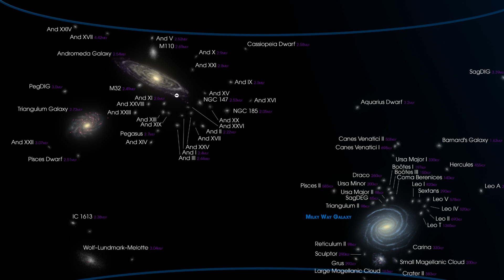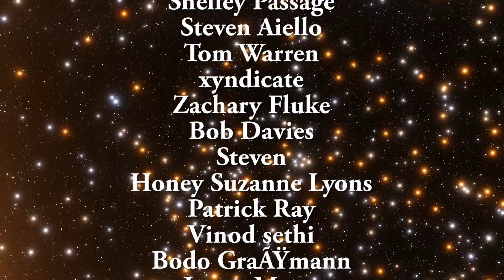So, This Is What The Map of the Universe Sort of Looks Like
Hello and welcome! My name is Anton and in this video, we will talk about various locations in our universe and explore the idea of local groups, clusters, superclusters and our place in the universe.

1GFiTKxWyEjAjZv4vsNtWTUmL53HgXBuvu

Specifically, great thanks to the following members:

Mark Teranishi
Mayumi
Lars Bo Rasmussen
Sam Reed
Lilith Dawn
William
Morrison Waud
Daniel Rosvall
Nick Dolgy
Greg Lambros
Luminger
UnexpectedBooks.com
Lauren Smith
Michael Tiganila
Bartholomew Macaluso
Jordan
Jer
Lyndon Riley
Michael Mitsuda
Dave Blair
Konrad Kummli
Richard Colombo
Alexander Leimbeck
Albert B. Cannon
Kai Raphahn
Sander Stols
Sergio Ruelas
George Williams
Justin Fortune
Shinne
Gordon Cooper
Tracy Burgess
Jakub Glos
Johann Goergen
Olegas Budnik
AA
Giovanni Perryman
Jayjay Volz
Chase Staggs
Jake Salo
LS Greger
Marcel Levi
Anataine Deva
Becky
Robert MacDonald
gary steelman
Liam Moss
Michael Koebel
Shelley Passage
Steven Aiello
Tom Warren
xyndicate
Zachary Fluke
Bob Davies
Steven
Honey Suzanne Lyons
Vinod sethi
Bodo Graßmann
James Myers
Michael Rucker
Niji
Ralph Spataro
Robert Wyssbrod
Daniel Coleman
Matthew Lazear
Rock Howard
Steve Wotton
Arikkat Unnikrishnan
Aneliya Pancheva
Vincent L. Cleaver
Angelina Werner
Claye Griffith
George Naumov
Howard Zhang
Kyle eagle
Stan Komander
Tarik Qassem
Andrey Vesnin
MrR
Anton Newman
Charles Nadeau
Dave A
Doug Baker
George Lincoln Rockwell
GrittyFlix
Minovsky Man
Paul Koploy
Peter Hamrak
Sal Carrera
TBPony
Willem ter Harmsel
Doug MacDonald
Jacob Spencer
Jakub Rychecky
Shaun Cahill
Chris Miller
David Lewis
Eric White
Greyson Flippo
Hampton Tunis
Ivan Gallagher
Janne Vuorenpää
JohnTaylorWalker
Jon Haynes
Lynn Johnson
Michael J Fluharty
Mr. M-Bag
Nathan Egan
Rob Law
Scary ASMR
Thierry Ray Jehlen Gasnier
M Velt
Silvan Wespi
Thomas Erskine
Kendall Wake
William Warren
Arsenii Pilguk
Daniel Tyson
Dylan Do
Erik Storesund
Ged Warren
Hernán Coronel
Joachim W. Walewski
Jonas Reinitz
MiekWave
Robert Nenciu
Stephanie McAlea
Tedd Speck
Will Hardy
Adrian Boyko
Alex
Boone Torben
Cro-Magnon Gramps
David Heimbold
Declan
Dhiraj Sapkal
Exo Sol
Francis Lennon
J Youles
Jelle
Maximilian Jänicke
Orac
Paul dunn
RAJARSHI SHUKLA
Sun Sun
surfingdiamond
Uwe Böhnke
Russell Sears
Anton Reed
Mifxal
Mr Fluffington
Jordaen Davids
Troy Schmidt
Matthias Fiebig
Daniel S
RandalM
L Joseph Parker MD
Lee Densmore
Sir David Coyne
brian plummer
Deanna Korell-Hall
Samuel Mathison
Carla
Josh Shultz
Dipen Bhattacharya